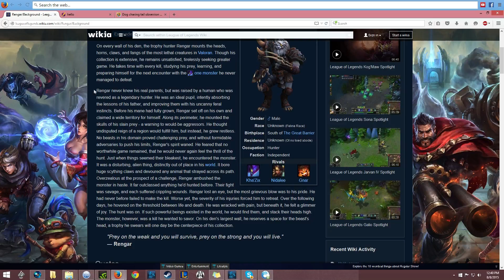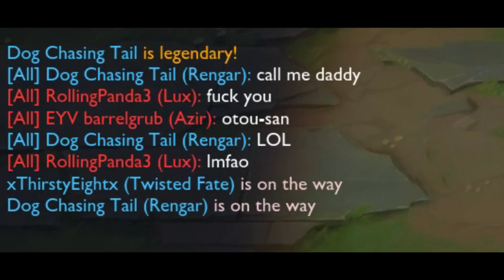Why is Rengar always angry?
Anger issues. I use to have them and when I use to get bullied in school. One day, my nemesis met a baseball bat to the fucking head. I can still hear the teacher screaming, "Oh, my god he's dead." Luckily for him he isn't dead, and is only a high functioning vegetable that can speak 3/5 vowels (3/6 for you fuckers that consider Y as a vowel) I can empathize with Rengar and his anger issues. I suggest he write a fucking book or something because jumping out of bushes and yelling at people is not a viable career choice. I can only begin to wonder what happens when he gets married and has kids of his own. How will he be able to provide for them? I can see it now: Rengar's wife falls into a depression about their financial situation and the basic fact that they do not have enough to live and are forced to use food stamps. This only worsens the already growing tensions between the conventional family unit, pushing Rengar into a deep depression with suicidal tendencies. He turns to alcohol and drugs as a way of escapism, but is never truly satisfied with his way of life. He is forced to cope with his anger issues and goes into couples counseling. After months of therapy he finally sees the light and holds a steady job without murdering his boss and eating his corps. His wife is semi proud of him, but is cheating on the side. Will Rengar ever find out about his wife's extra marital affairs? What will he do to her lover? Will Rengar defeat Freeza? Will he be able to get all the dragon ballz and summon the might Shenron? Tune in next time on the next episode of Dragon ball Z.

This depressing, but yet realistic video isn’t endorsed by Riot Games and doesn’t reflect the views or opinions of Riot Games or anyone officially involved in producing or managing League of Legends.